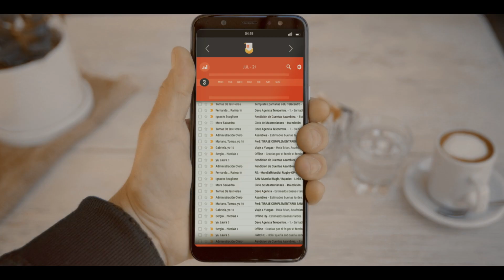Telecentro - Telecentro WiFi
Cliente: Telecentro
Agencia: DANDY
Productora: Troya y Tres Bien